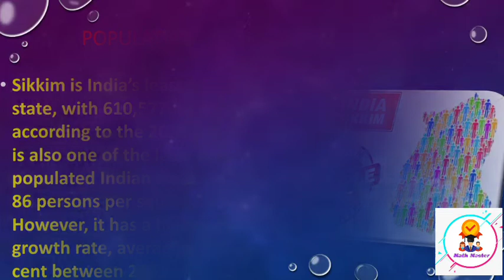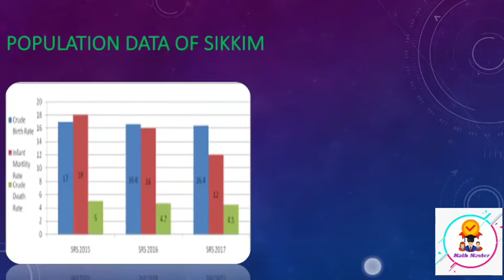Sikkim project Subject math